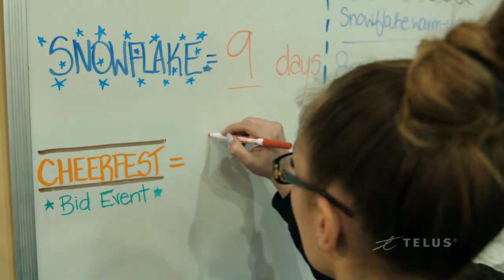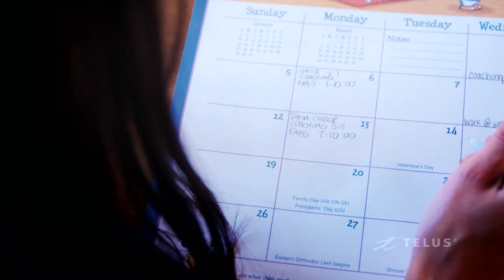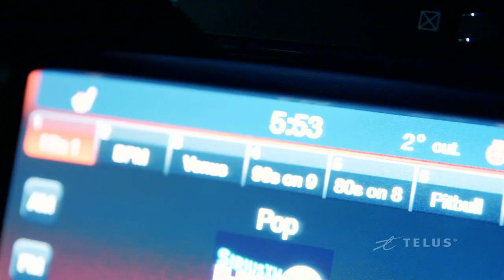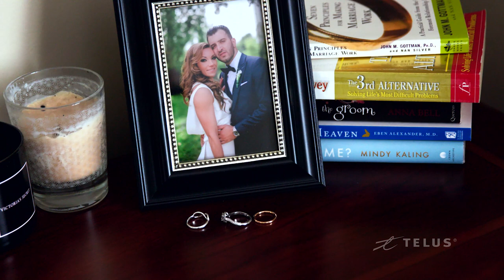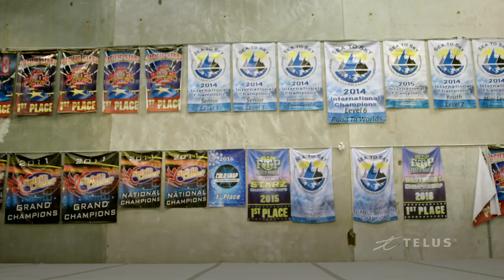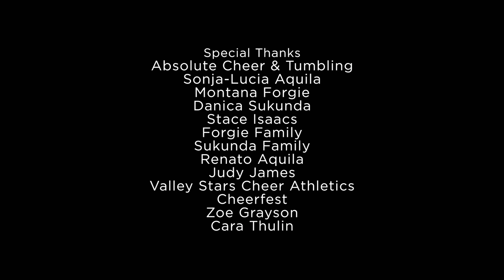Absolute Cheer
Absolute Cheer is an elite all-star cheerleading team that has always made it to the world championships. This year, with a young team and mounting challenges, do they have what it takes?